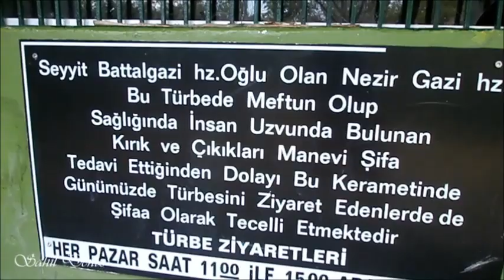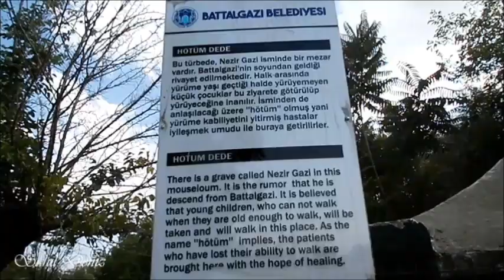Eski Malatya Ulu Cami, Sahabei Kübra Medresesi, Hötüm Dede Türbesi👌Mosque